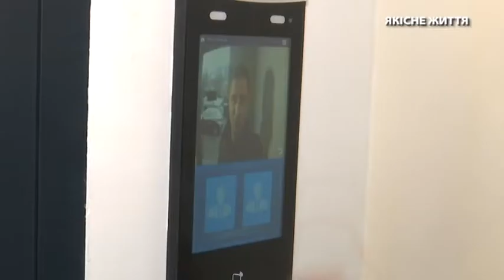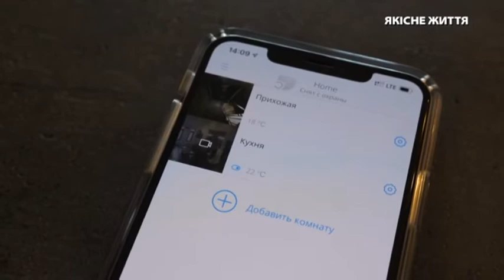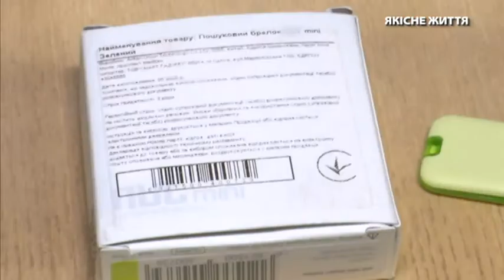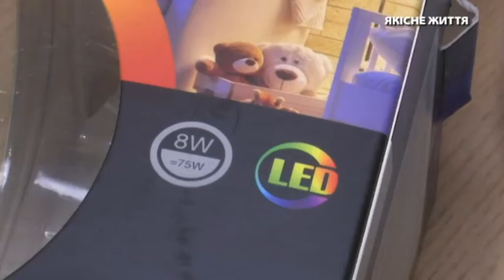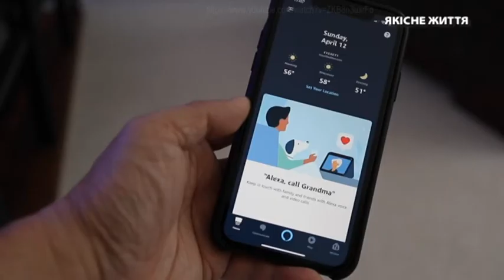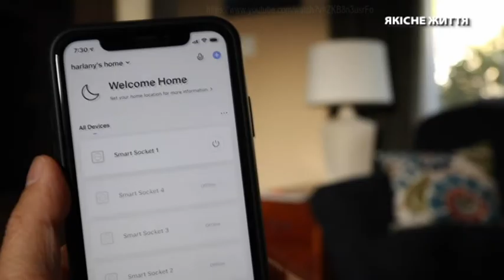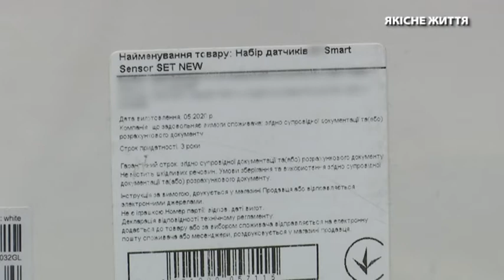Обираємо смарт гаджети: для чого потрібні та як обрати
Компанії виготовляють багато цікавинок, які додають у повсякденне життя трохи веселощів. Отримати позитивні емоції можна за допомогою електронних приладів. Для цього треба придбати один із гаджетів.